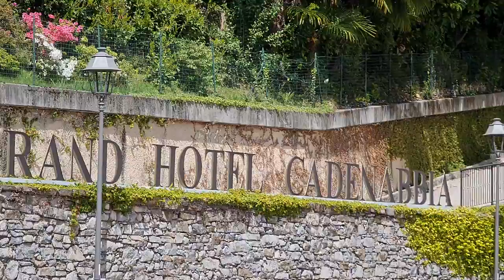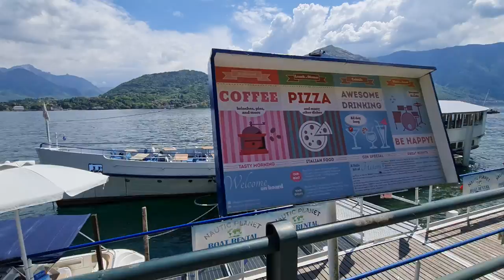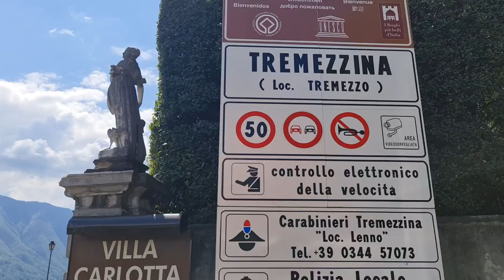2022 05 01 ore 14 11 52 Tremezzina 1 (Villa Carlotta)